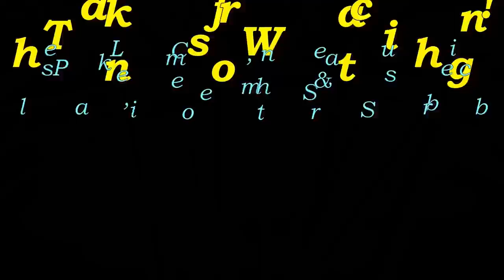Iron 883’s 7th Birthday!! • Story Telling Bday Ride! | TheSmoaks Vlog_1686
It’s Been an Incredible 7 Years! | Harley’s Last Generations! | Memory Lane Ride!

Just Makes You Smile! | No High Tech - Perfect! | My Best Bike Purchase Ever!

 2017 BMW R1200GS Adventure (white)
 2016 Indian Chieftain
 2016 Can-Am Spyder Roadster RT-S Special Series
 1983 Yamaha XVZ12TK Venture 1200